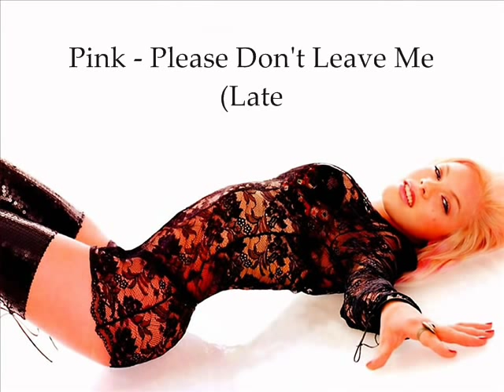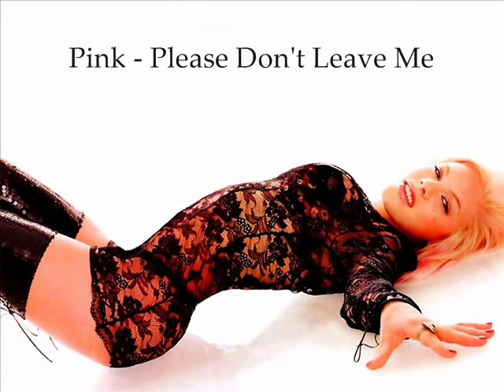Pink - Please Don't Leave Me (Liam Pfeifer Remix)